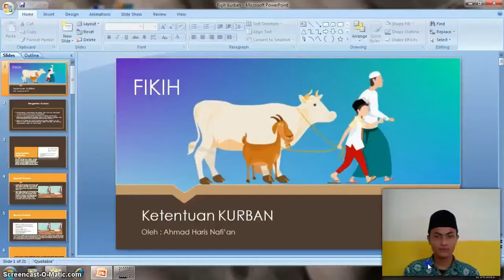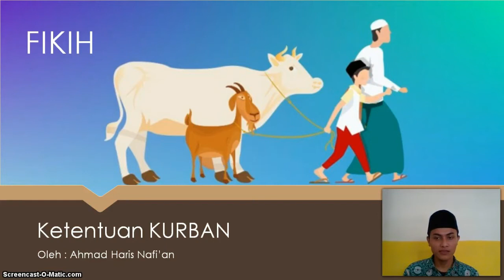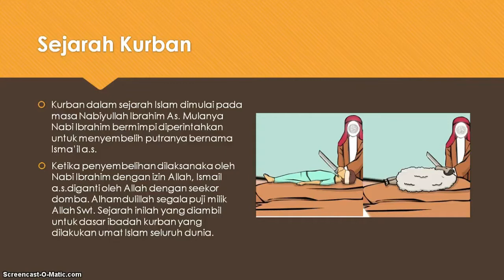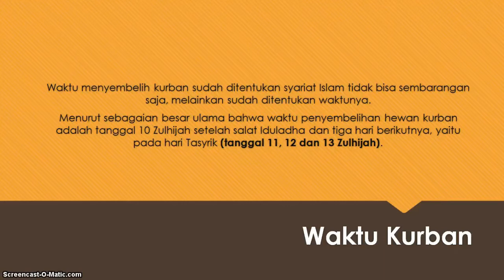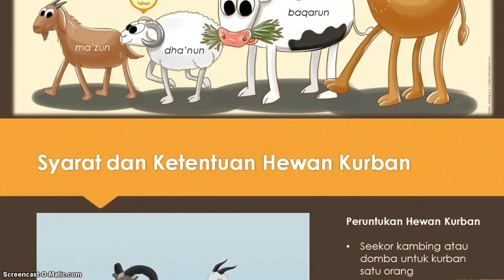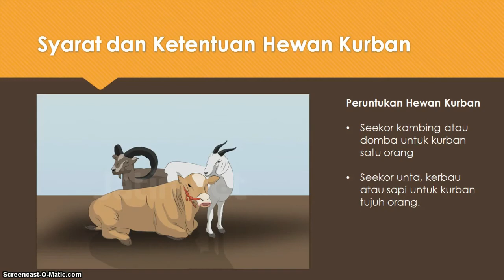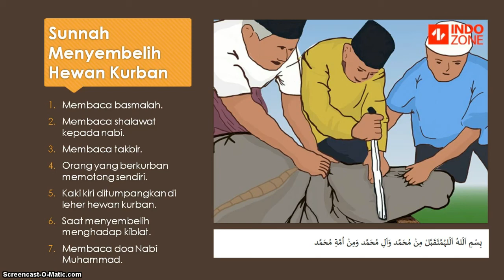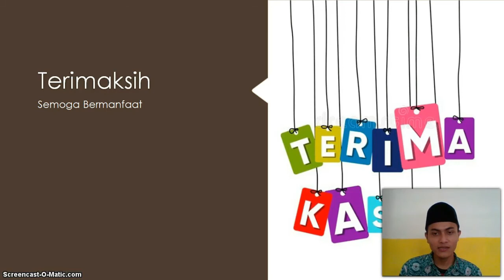BelajarbersamaSUKMA: Kelas 5 MI Islamiyah | Fiqih | Qurban